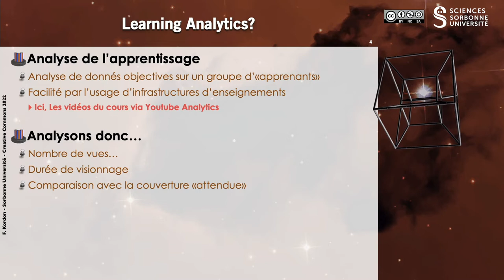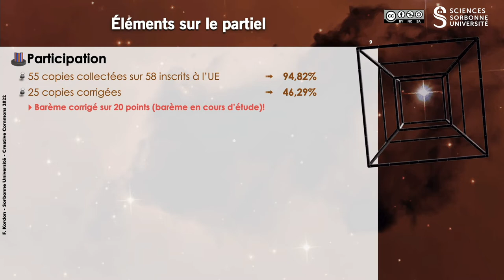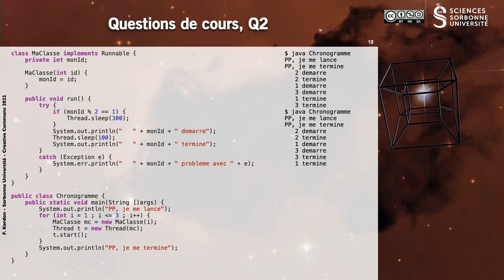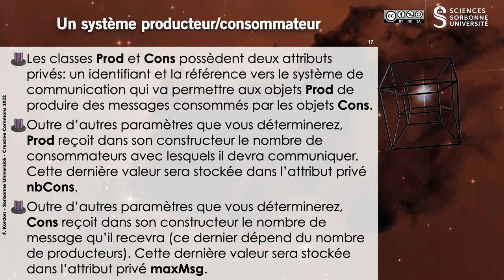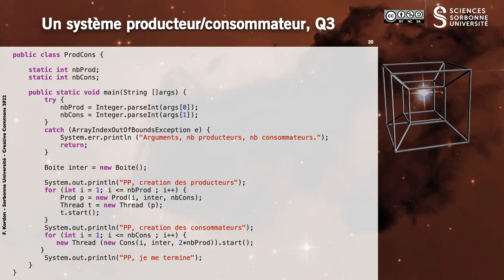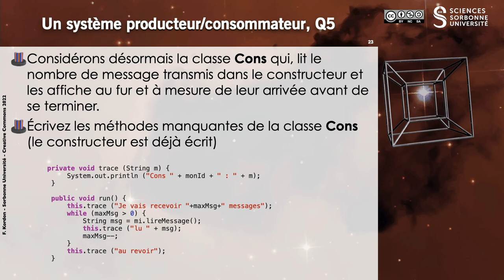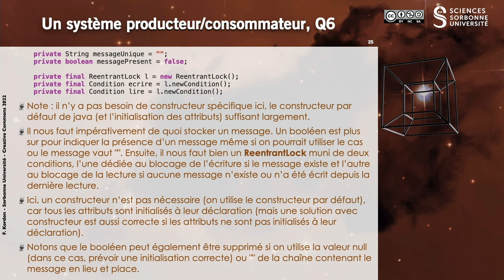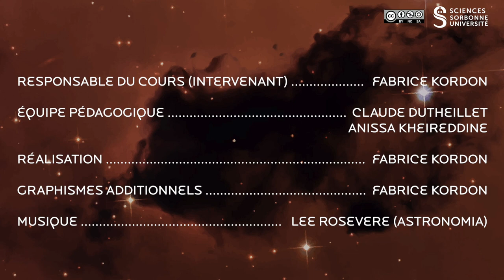Correction du partiel en Live (année universitaire 2022-2023)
Il s'agit de la correction du partiel du 7 novembre 2022